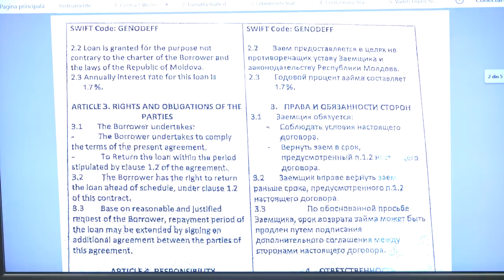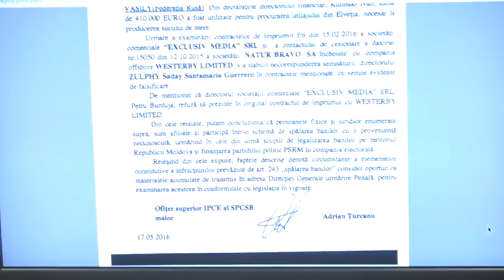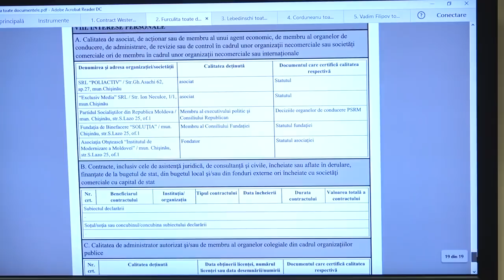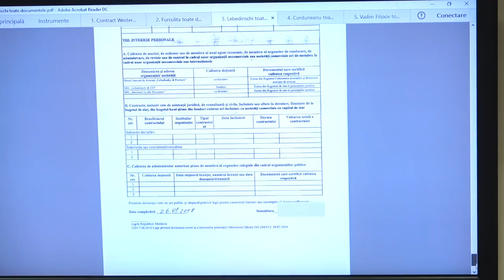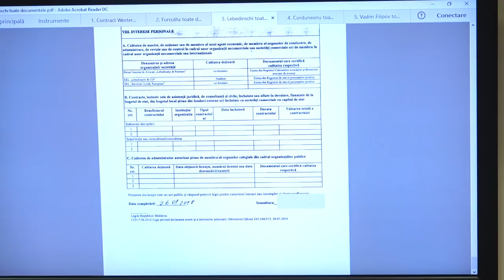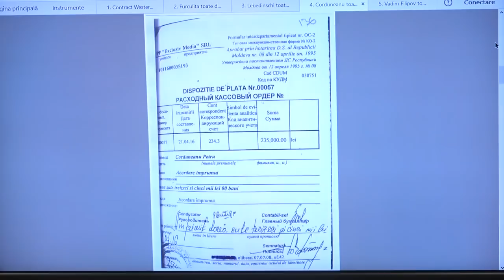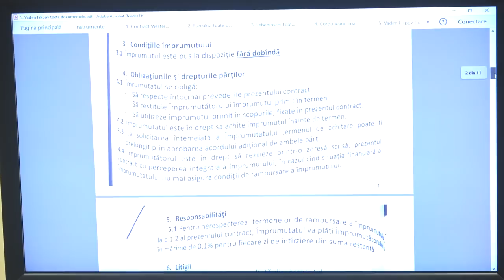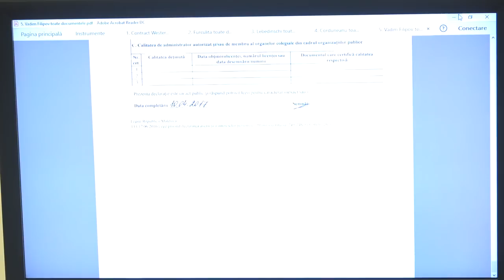Conferința „Noi probe documentare cu implicarea socialiștilor lui Dodon în operațiunea Bahamas”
Conferință de presă susținută de deputații Iurie Reniță și Octavian Țîcu cu tema „Noi probe documentare cu implicarea socialiștilor lui Dodon în operațiunea Bahamas”